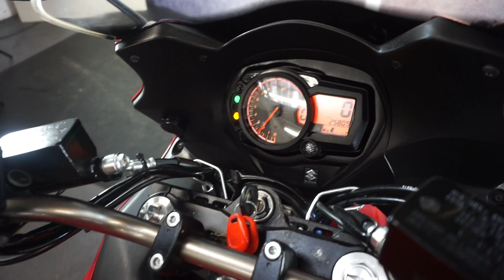MOTORBIKES 4 ALL REVIEW SUZUKI GSX1250F RED FOR SALE